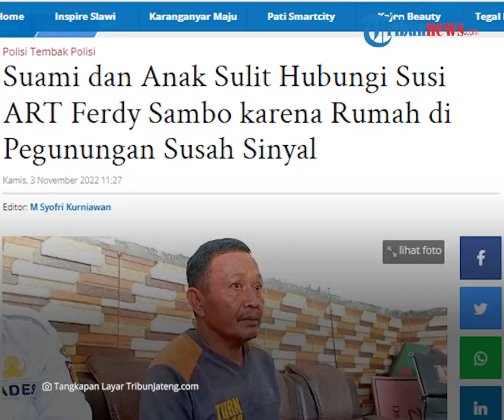Jadi Tulang Punggung Keluarga, Susi ART Ferdy Sambo Punya Rumah di Pegunungan, Sulit Sinyal Internet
TRIBUN-VIDEO.COM - Suami asisten rumah tangga (ART) Ferdy Sambo, Susi merasa khawatir seusai istrinya dicecar hakim di persidangan.

Ia menyebut, sang istri tak pernah bercerita soal kasus yang kini menjerat majikannya itu ke keluarga.

Dirinya pun mengaku jarang berkomunikasi dengan sang istri karena internet di rumahnya susah.